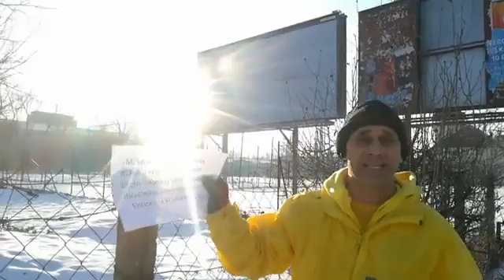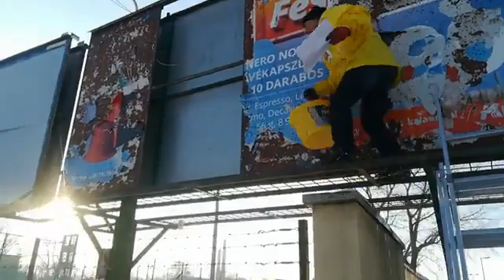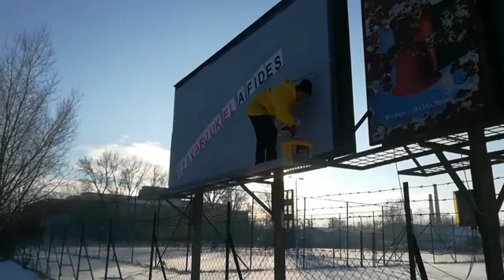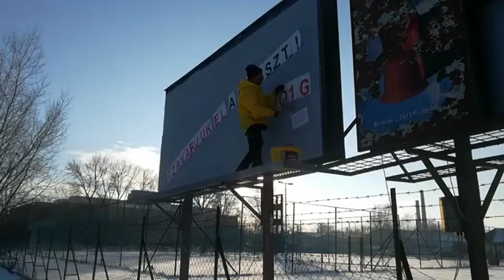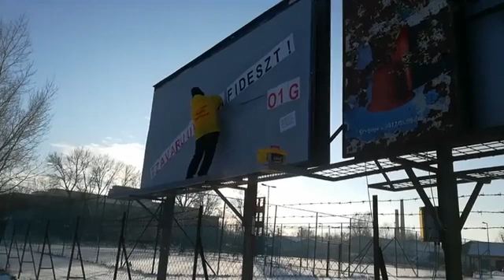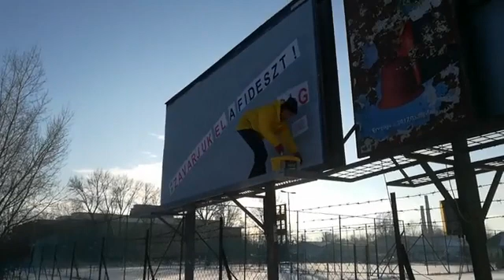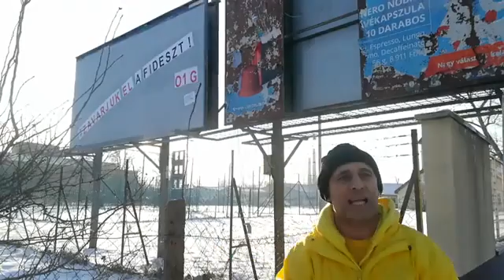2019. 01. 10. O1G esete Ágnes asszonnyal. - Köszönjük, Arany J., a konzultációt folytatjuk! - NAHM